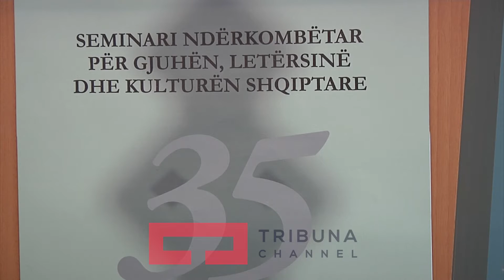“Ideja e gabimit gjuhësor”, trajtohet në seminar